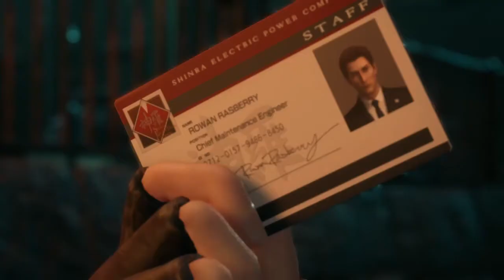Final Fantasy 7 Remake Gameplay Walkthrough Part 4- ROCHE BOSS FIGHT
Remake was announced in 2015 following years of fan requests and rumors. Several key staff members returned, including character designer Tetsuya Nomura as director and main character designer, director Yoshinori Kitase as producer, writer Kazushige Nojima, and music composer Nobuo Uematsu. The staff redesigned the characters to balance realism and stylization.

Exploration and battle mechanics both take place in real-time, like Final Fantasy XV. The game features an altered "Active Time Battle" (ATB) system from the original, which gradually fills up slowly, or can fill faster with attacks. Once it is filled, the player can halt the action and use special abilities such as magic, items, and special moves. The player can also assign these special abilities to shortcut buttons, allowing them to play entirely in real-time without pausing. Each special ability uses up a segment of the ATB bar. The player can also switch between party members at any time. Each party member has their own individual skills, such as Cloud's close-quarters melee attacks and Barret's long-range distance attacks. Players are also able to use magic and summons, and a Limit Break gauge allows characters to perform more powerful attacks once charged. Producer Yoshinori Kitase stated that while the game has more real-time elements, there would still be strategic elements, such as selecting weapons and magic for each character to wield.